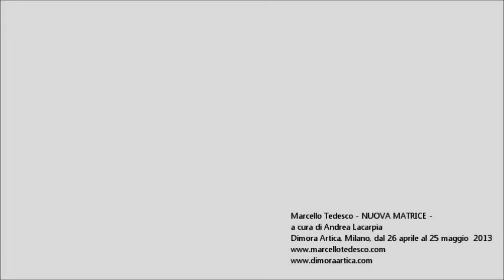Nuova Matrice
Marcello Tedesco -Nuova Matrice-
a cura di Andrea Lacarpia
Dimora Artica, Milano.
2013